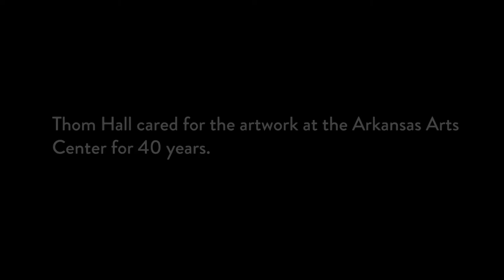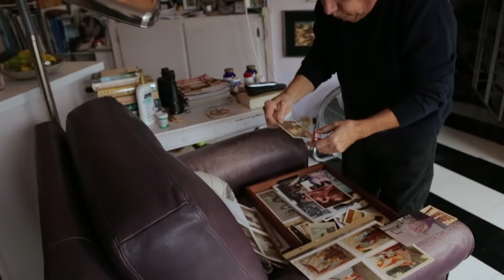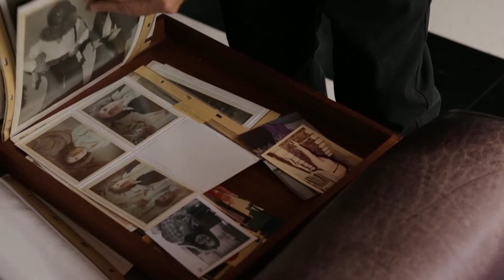2017 Lifetime Achievement Award Recipient: Thom Hall